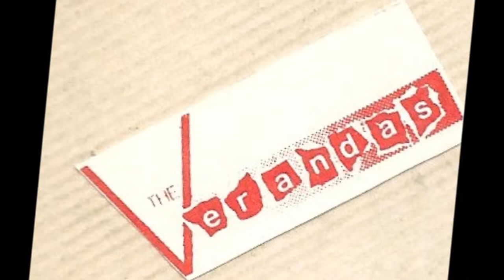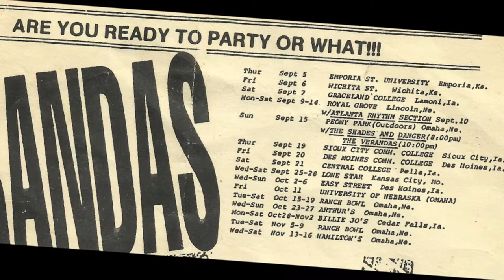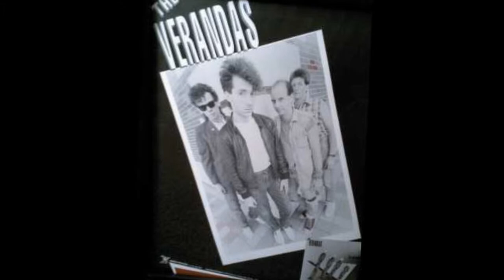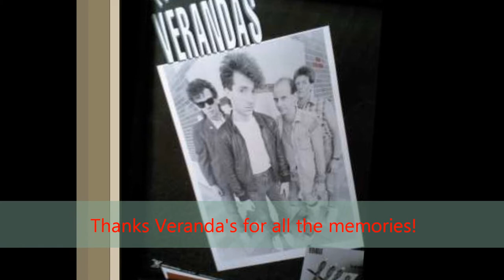The Veranda's "Who Ya Gonna Blame Now?" (extended version)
Original was from their album "V-Notes". I came across this on an old cassette of mine. Absolutely no idea how I obtained it!